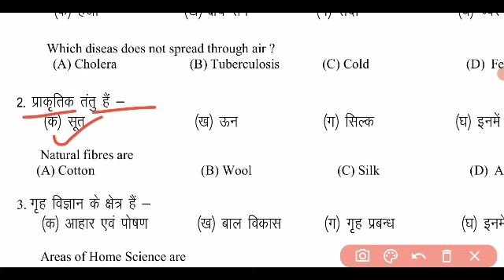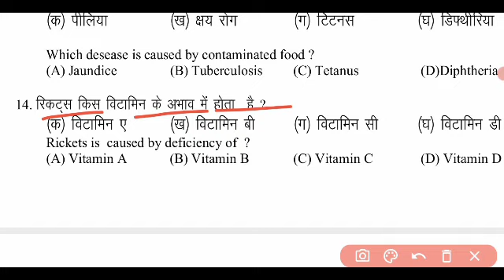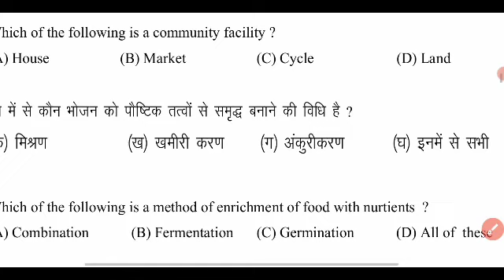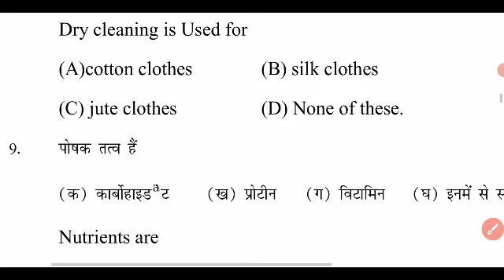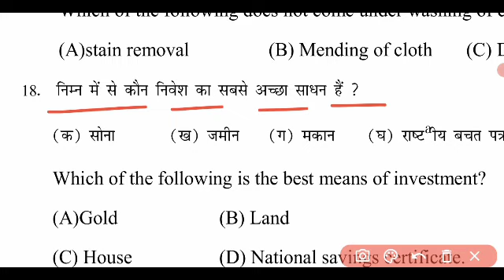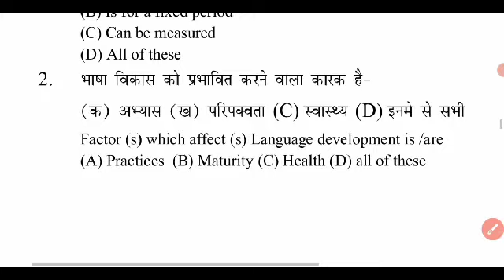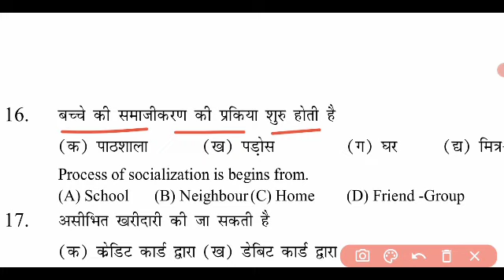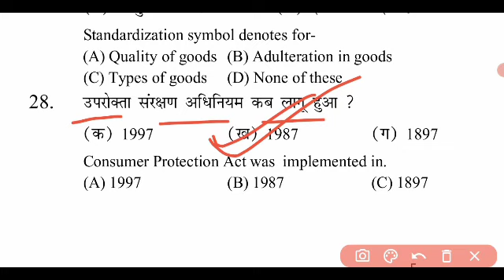Bseb class 12th home science 2009 से 2021 Question bank|Home science 10 years question bank for 2022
12th Home Science Objective Question 2022